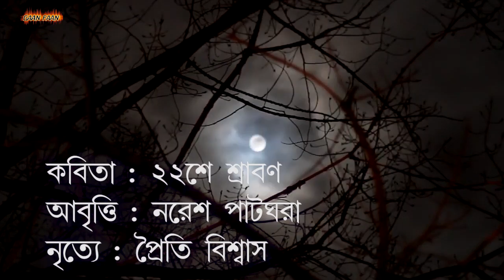২২শে শ্রাবণ|22She shrabon| Jatindranath Sengupta|22 Se Srabon | naresh patghara| proiti biswas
Kobita : 22She Srabon
Kobi : Jatindranath Sengupta
Recitation : Naresh Patghara
Dance : Proiti Biswas
Co artist: Shreesha
Arrangement : Kartik Mondal
studio :Shruti (Durgesh Prasad)
Category: Adhunik Kabita
Language : Bengali
Music Label : Gaan Faan